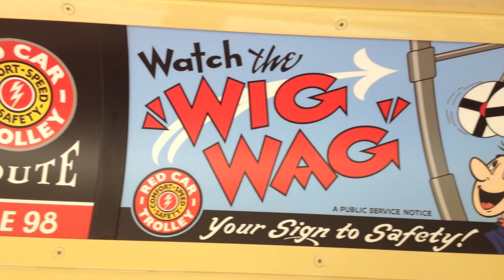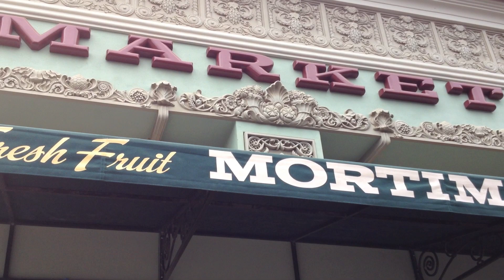A Tour of Buena Vista Street (with the Red Car Trolly)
Here is a little tour of Buena Vista Street, as filmed on June 9, 2012 during the Annual Passholder Preview. This is pretty much the parks version of Main Street USA. The left hand side features shops while the right hand also has food. All the shops are named after various 20s and 30s disney characters. Buena Vista Street is also home to the first in park Starbucks, one of six that we'll see at Disneyland and Walt Disney World. We also take a look inside the Red Car Trolly.